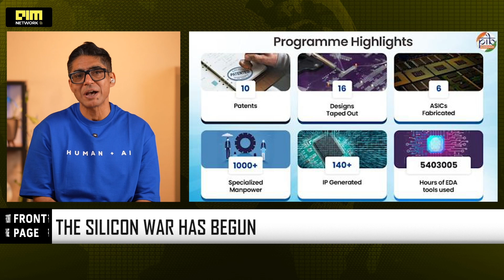DLI 2.0 Crisis: Why Startups Say India’s Chip Plan Could Fail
India has officially crossed a historic milestone: $50 Billion in iPhone exports in a single PLI cycle. In just a few years, smartphones have jumped from the 167th item on India’s export list to the very top of the leaderboard. But beyond the flashy headlines and the massive numbers from Tata and Foxconn, there is a deeper story that the evening news isn't telling you.

In this episode of Front Page, we dissect the "Real Truth" behind the boom. While the sticker price says $50 Billion, how much money is actually staying in the Indian economy? We break down the "Value Addition" math—the difference between being a garage for Ferraris vs. building the engine—and why the next phase of India's manufacturing strategy (Semiconductors) is the only way to close the gap.

In This Video:
The Milestone: How Apple hit $50B in exports by Dec 2025.
Apple vs. Samsung: The staggering gap in export numbers ($50B vs $17B).
The "Garage Problem": Why India only retains ~15-18% of the value (and where the rest goes).
The Future: Moving from "Assembly" to "Components" and the post-2026 Semiconductor strategy.

The PLI cycle is ending, but the real game has just begun. Can India move from boxing the iPhone to owning the insides?